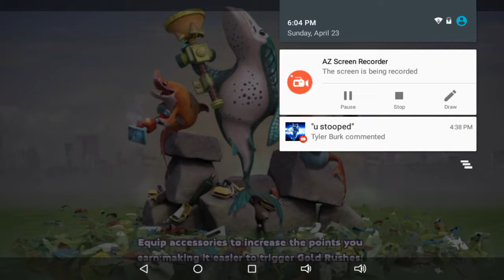HUNGRY SHARK WELD